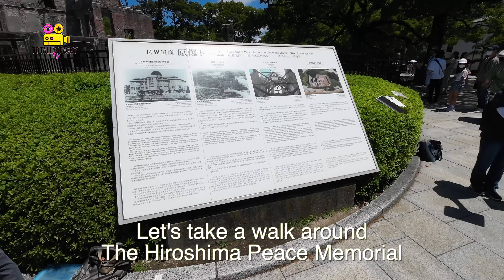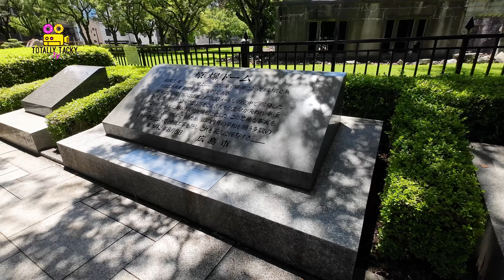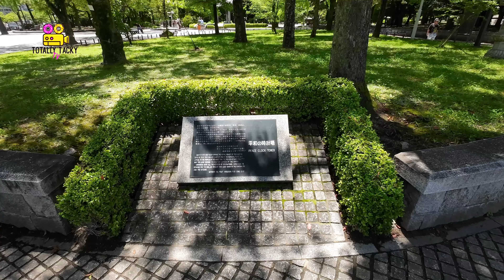Hiroshima Peace Memorial / Genbaku / Atomic Bomb Dome / A-Bomb / Japan / World War 2 / ASMR 4K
The Hiroshima Peace Memorial (広島平和記念碑, Hiroshima Heiwa Kinenhi), originally the Hiroshima Prefectural Industrial Promotion Hall, and now commonly called the Genbaku Dome, Atomic Bomb Dome or A-Bomb Dome (原爆ドーム, Genbaku Dōmu), is part of the Hiroshima Peace Memorial Park in Hiroshima, Japan and was designated a UNESCO World Heritage Site in 1996.[1]

The building was the only structure that remained standing in the area around the atomic bombing of Hiroshima at the end of World War II.[1] The ruin of the hall serves as a memorial to the over 140,000[2] people who were killed in the bombing. It is permanently kept in a state of preserved ruin as a reminder of the destructive effects of nuclear warfare.